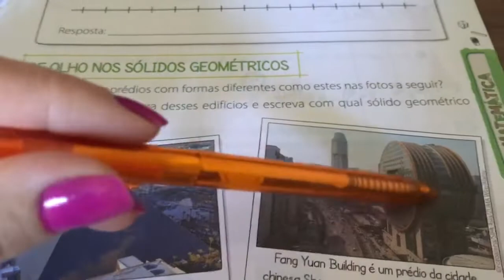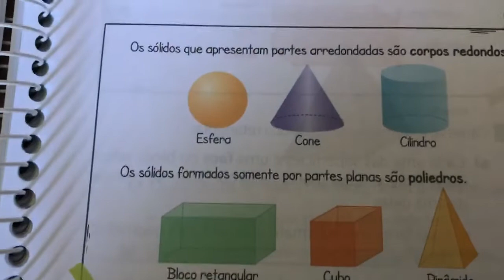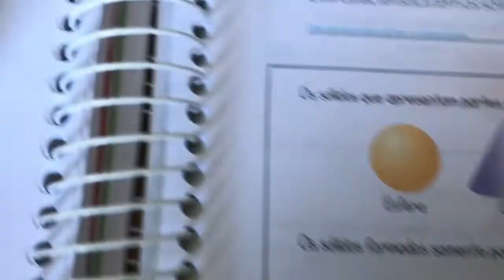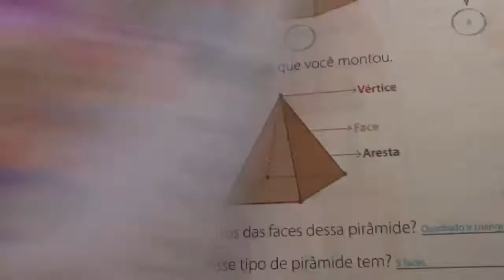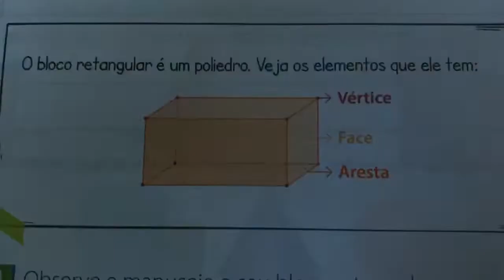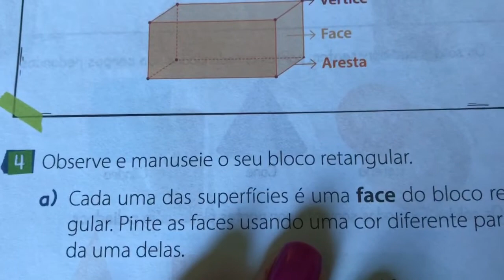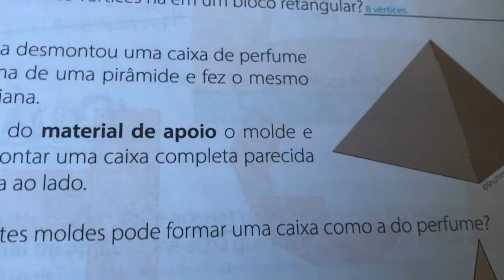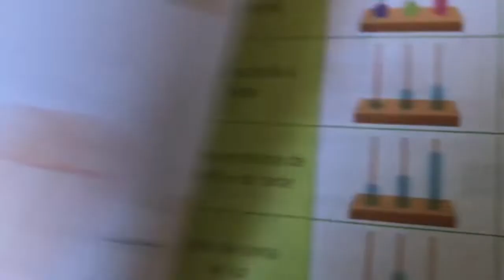Aula - Turma 31b - Matemática (24/03/2020)